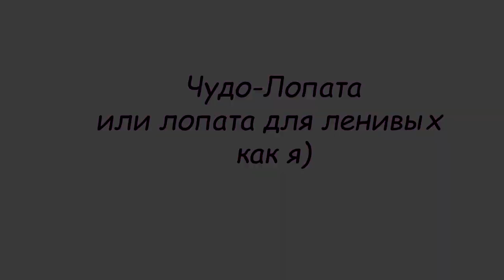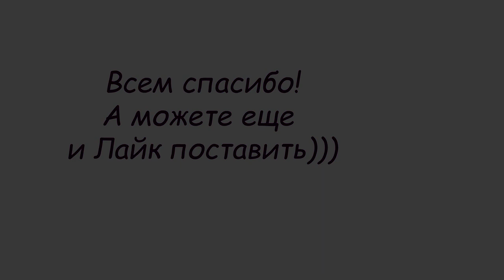Чудо Лопата!!!!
А вот и ссылочка на мастера